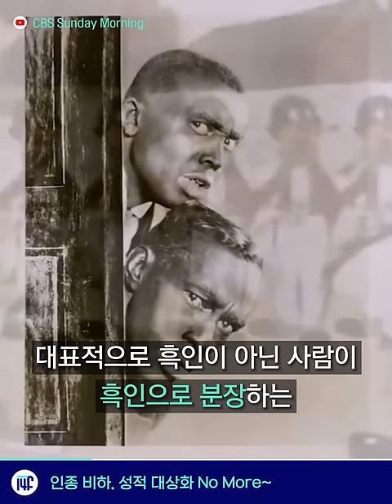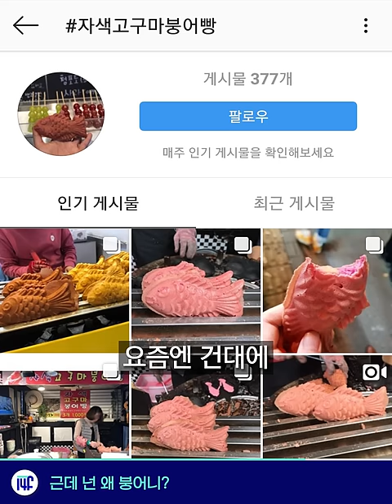누군가에겐 불편한 할로윈 코스튬 / 14F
누군가에게 불편한 '할로윈 코스튬'. 내년엔 이렇게 안 입기!

[11월 02일 금요일, 일사에프 픽!]

00:00 할로윈코스튬, 인종 비하 / 성적 대상화 No More~
00:49 빈혈, 별거 아닌 거 같은데 뇌졸중 위험ㅠ
01:28 붕어빵, 근데 넌 왜 붕어니?
01:55 구글세금, 그래서 다덜 돈을 덜 내구 계신 덜?